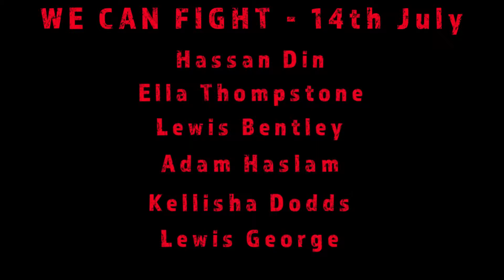GFC Muay Thai Fighter - Hassan Din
Promo video of one of GFC fighter Hassan Din, who will be competing against Spanish opponents on 14th July in Ashton.